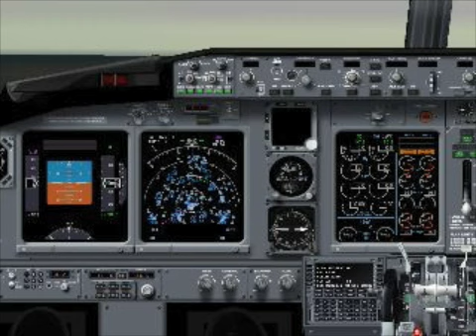Boeing 737-800 Takes Flight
This is a vid of the 737 taking flight from Egll (London Heathrow) This video is iPhone Compatible